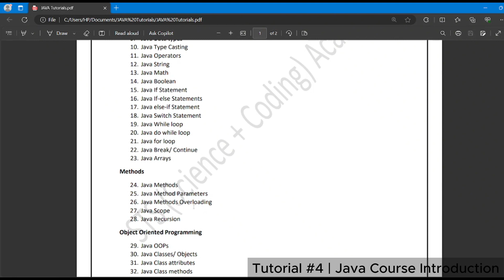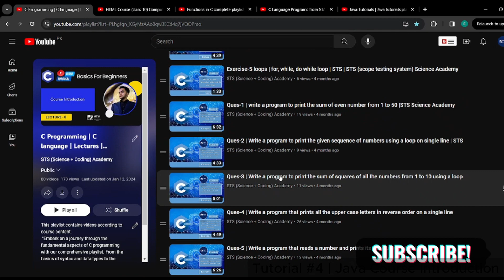Tutorial # 4 | Java Course Introduction | STS (Science + Coding) Academy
ASSALAM U ALAIKUM EVERYONE
WELCOME
STS Science Academy is an educational YouTube channel created by Muzammil Ijaz Mughal, residing in Pakistan. This channel is dedicated to providing high-quality educational content for students in classes 8th, 9th, 10th, first year, and second year. Mughal's primary objective with this channel is to simplify complex scientific concepts and deliver comprehensive lessons in subjects like Physics, Chemistry, Biology, Mathematics, and Computer Science. The channel uses various teaching aids, including video lessons, visual aids, practice exercises, and exam preparation materials, to make learning engaging and accessible for students.

What sets STS Science Academy apart is its focus on fostering conceptual understanding. It offers Q&A sessions, discussion forums, and actively encourages students to provide feedback and suggestions. The channel aims to engage students in the learning process and create an interactive and immersive educational experience. STS Science Academy primarily targets students in the Pakistani educational system, providing them with valuable resources to excel in their studies and build a strong foundation for academic success.